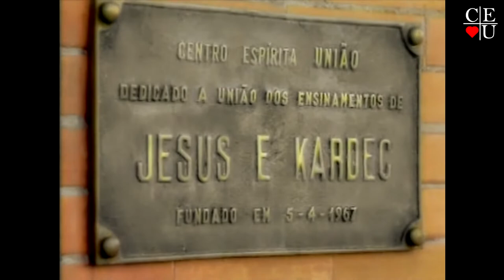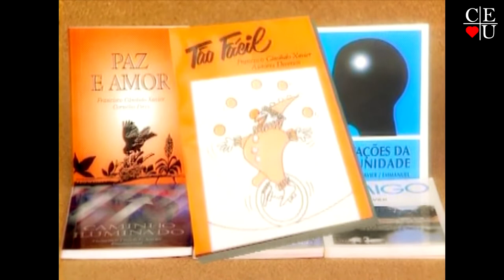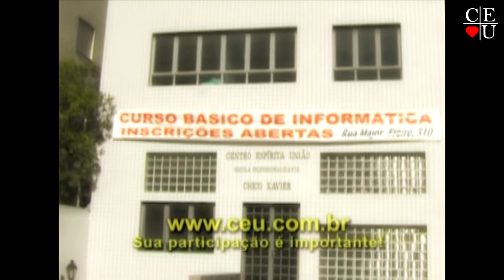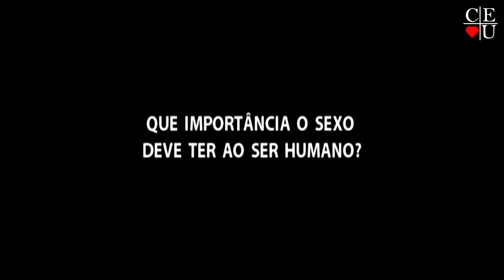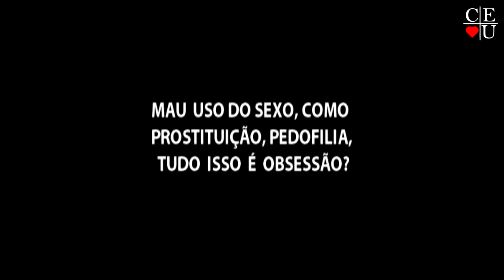Sexo e Obsessão, com Dr. João Kosmiskas, Gisela Alexandre e Luiz Rodovil Rossi no Vida Além da Vida.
Sexo e Obsessão, com Dr. João Kosmiskas, Gisela Alexandre e Luiz Rodovil Rossi.

Apresentação: Dr. João Kosmiskas, Gisela Alexandre e Luiz Rodovil Rossi.
Tema: Sexo e Obsessão
Data: 07/08/2010
Tempo: 27:40